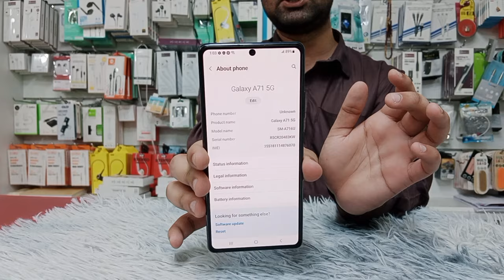0555220042📲Samsung Galaxy A71 5G 128GB 6GB Best price Decent mobile phone in the UAE 🇦🇪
Final Price

Excellent Condition

128GB 6GB

Price 349AED